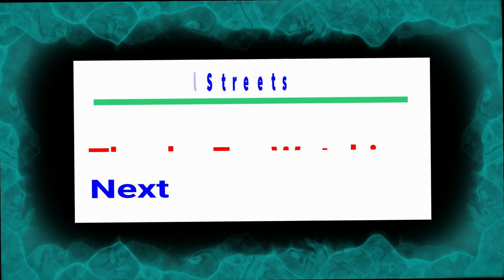Madinah Airport | Car Parking | Peaceful Streets Madinah | Dash Cam | Vlog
The Madinah Airport has an extensive car parking area outside the Airport terminal building which can accommodate up to 2000 cars. Both Cash & Credit Cards are accepted as modes of payment. Madinah Airport Car Parking subscriptions for individuals are available and can be obtained from TIBAH Carpark Management office located in the Madinah Airport Car Park Area.

Madinah Al Munawarah is the most peaceful city in the world. The meaning of Madinah Al Munawarah is " The City of Lights "

1. WATCH FIRST (at least 3 minutes) before hitting the buttons so that will count your vote.
2. Leave comments then I'll get back to you as soon as possible.
3. One word and emoji comments are considered SPAM. Therefore, I won't spend the time to approve any spam comments.
4. If you want to interact with other YouTubers, go directly to their channel. It's better to start that way rather than spamming other's channel. Let's show some respect to our fellow YouTubers.

ets

KSA73PK
ksa73pk